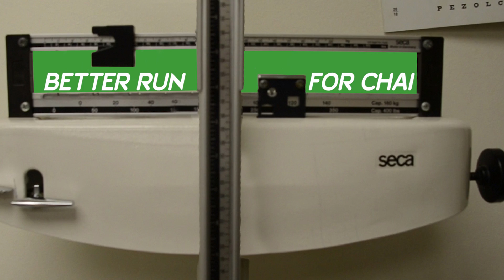Run For Chai/Shlomo Simcha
Since 1987, Chai LIfeline has provided the emotional, social, and financial support that allows families to weather the crises and challenges of serious pediatric illness, trauma, tragedy and loss.